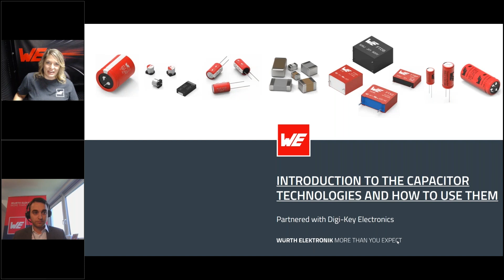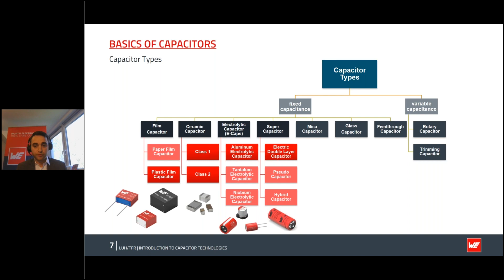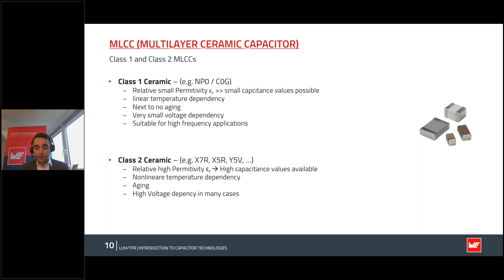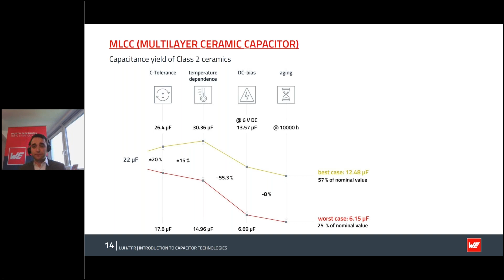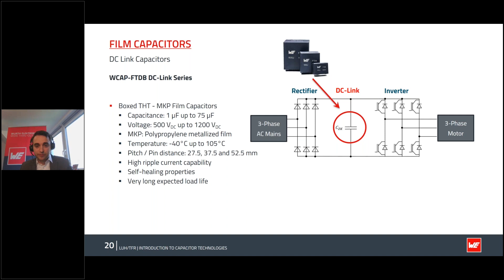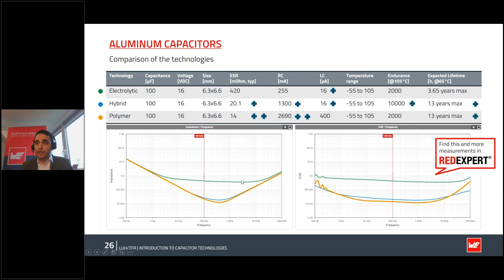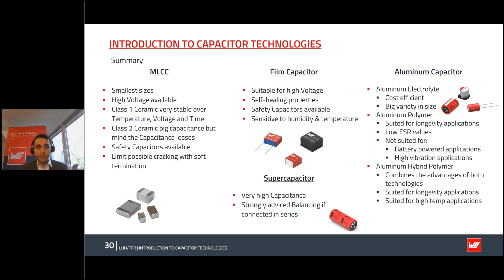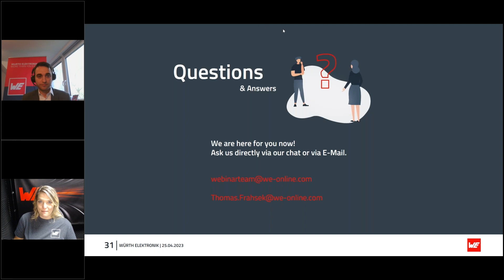Webinar: Introduction to the capacitor technologies and how to use them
Capacitors make up two thirds of all electronic components and there is a huge diversity of technologies which can overwhelm young engineers. All capacitors store electrical energy in the electrical field created in a dielectric material and they are used for very diverse applications like voltage stability and filtering. How that works differs between tiny MLCCs and huge electrolytic cells, from pF ratings up to the hundreds of Farads in supercapacitors. In this presentation, we introduce different capacitor solutions taking into account the advantages and disadvantages and with a focus on the final application.

Learn more in this FREE one-hour presentation Partnered with Digi-Key Electronics.

- GreatScott! - How to choose the right capacitor type for a circuit?! || Film vs. Ceramic vs. Electrolytic